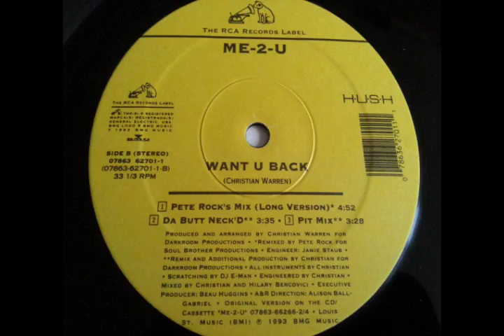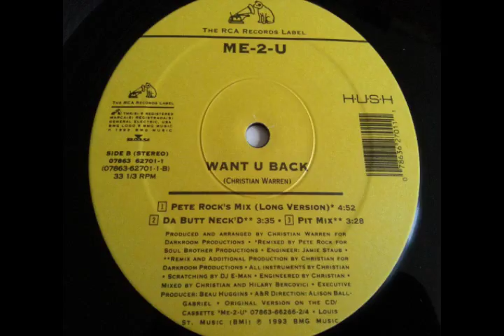Me-2-U - Want U Back (Pete Rock's Mix)